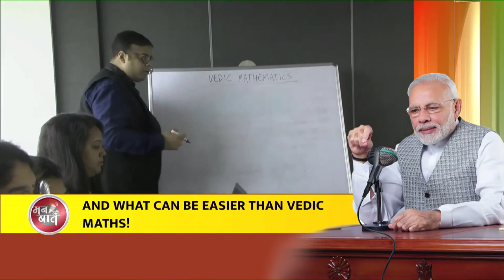Interacted with an expert and teacher of Vedic Mathematics: PM Modi